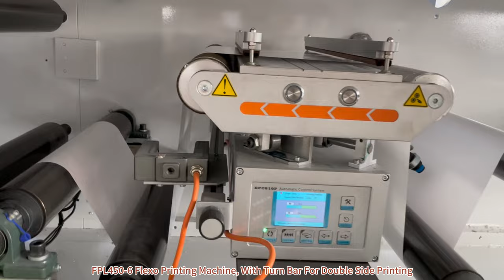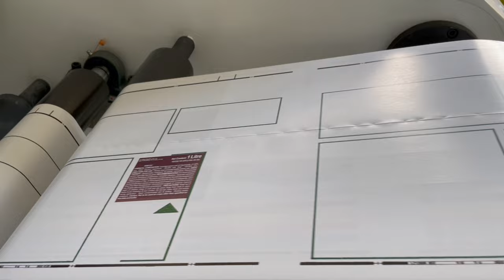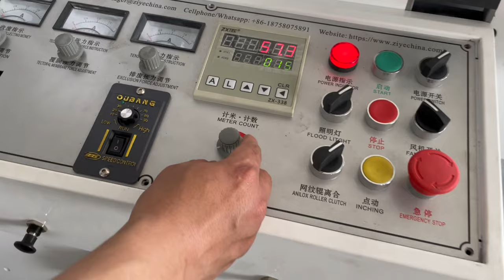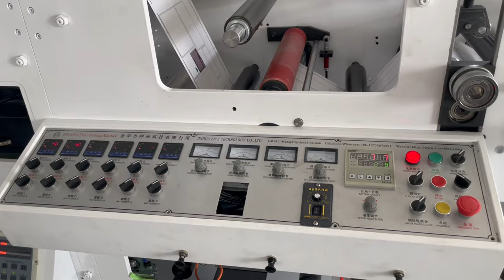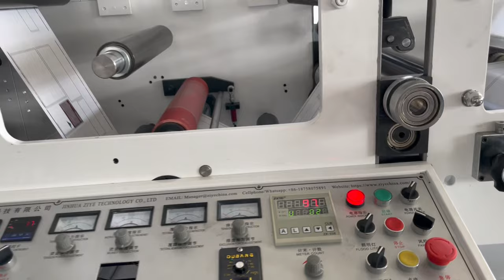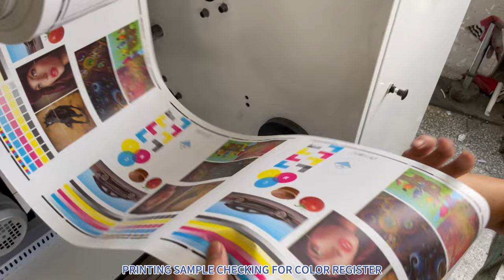FPL450-6 Flexo Printer , With Turn Bar For Double Side Printing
In this video, machine will print 6 color.
With turn bar, it can help machine to do double side printing. 1-4th station will print on surface side. 5-6th station will print back side. These jobs will be done in 1-time running.

The flexo printing machine can finish material-feeding, printing, varnish, drying, laminating, rewinding and die-cutting in one process is an ideal machine for printing note and top-grade adhesive label.